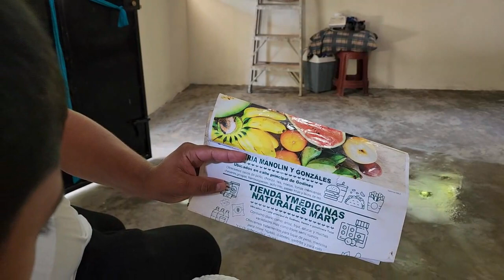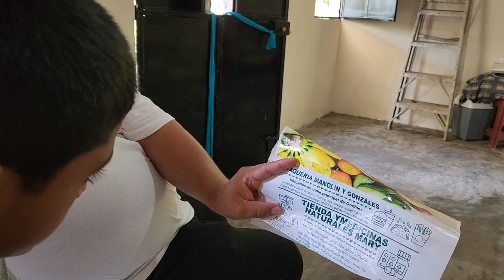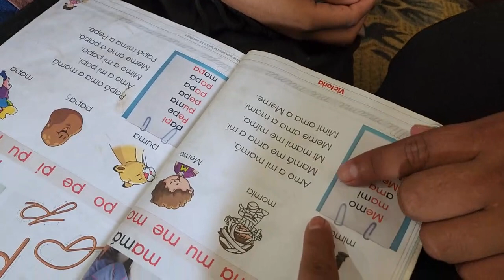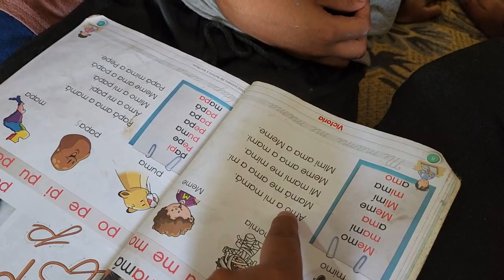Jere Terminó LLORANDO, Vean ¿PORQUÉ? Charly le Enseñó a Leer